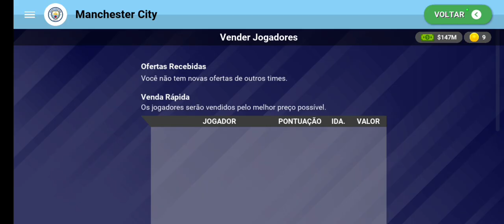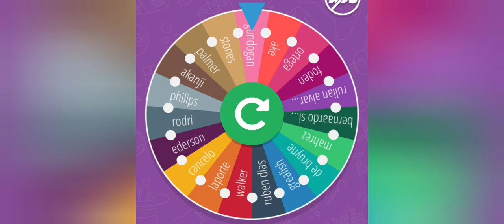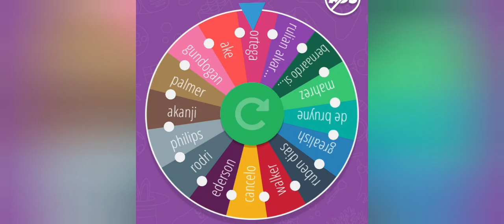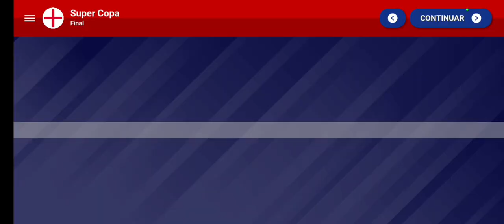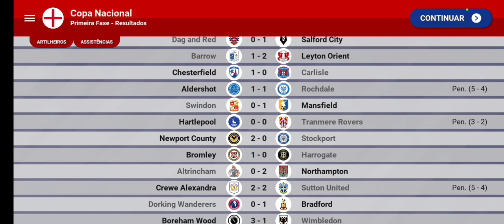ATP MANCHESTER CITY - WSC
no vídeo de hoje iremos continuar o nosso modo carreira jogador com antonio nusa, uma jovem joia do futebol norueguês que retornou ao brugge, hoje iremos finalizar a temporada, disputando o título da copa da belgica, o campeonato belga e a liga europa, ganharemos algum título? nusa vai ficar, qual sera o seu próximo time? tudo isso e muito mais no episódio de hoje!
galera se chegarmos a 10.000 inscritos até o dia 31/12/2023 estarei distribuindo 10 gift cards cada um no valor de 30 reais para apoiar o canal deixe seu like, inscreva-se, comente e compartilhe, assim você fortalece cada vez mais nossa comunidade, cada um é muito importante, conto com a sua participação!!!